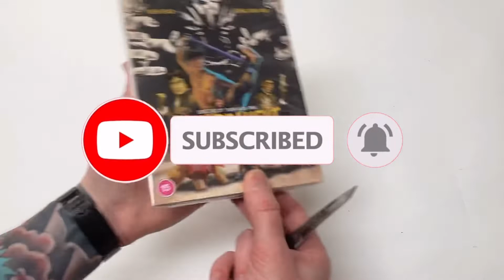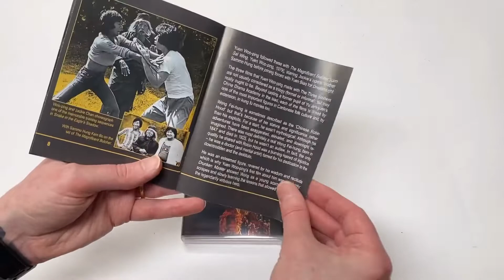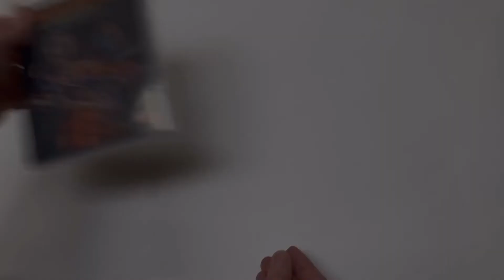Eureka - Dreadnaught Bluray Unboxing - Yuen Woo Ping Martial Arts Classic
finally Unboxing the other big Eureka Kung Fu Movie release from last month.
Yuen Woo Ping's Dreadnaught starring Yuen Biao.